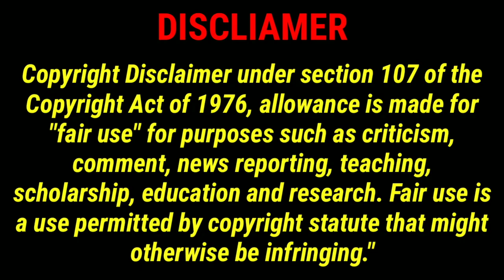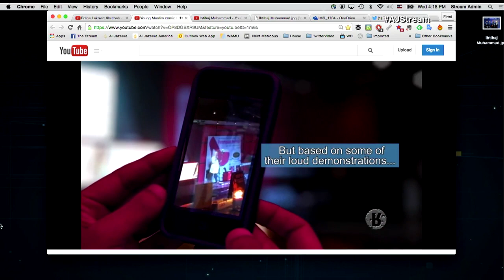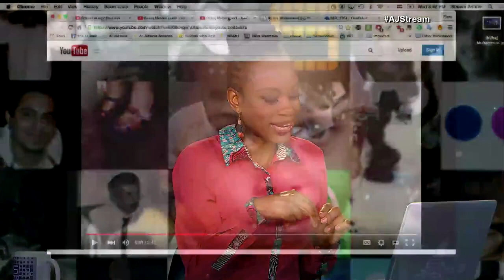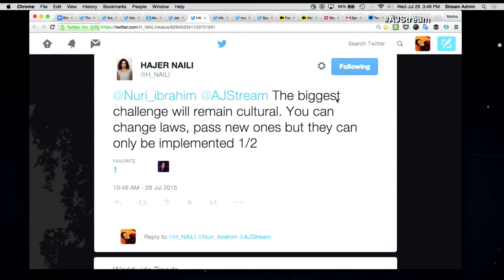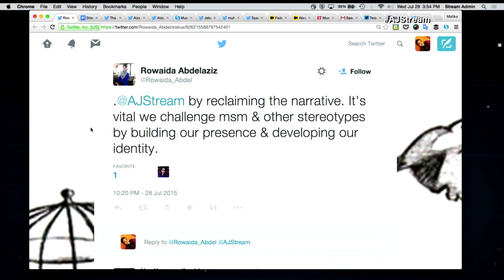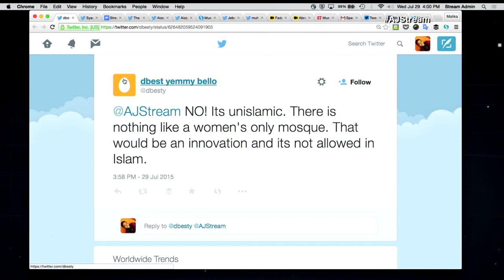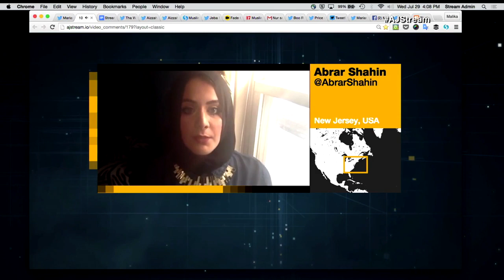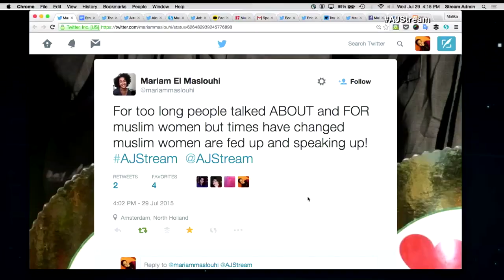Feminism in the Islamic World - Uppity Unicorn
In the current Islamic social order, there is not much space for a feminist discourse. Gender equality in Islam is nearly always in question. This is a great video on women’s reality within the social structure of Islam. This form of egalitarian feminism that these women choose to exercise show how the real ideals and realities of Islam affect a woman’s reality in the Islamic social order.  Enjoy.

For more videos like this, visit the Uppity Unicorn YouTube channel